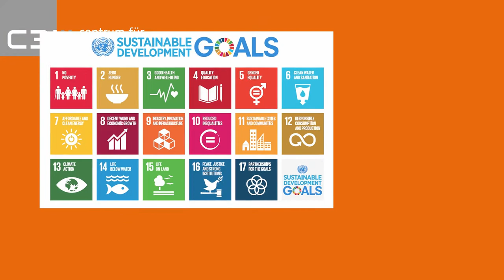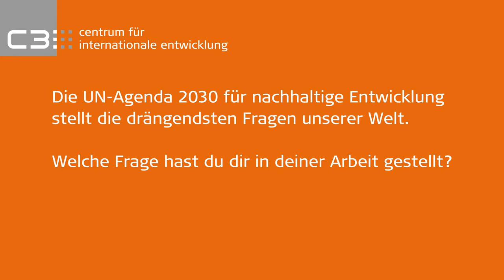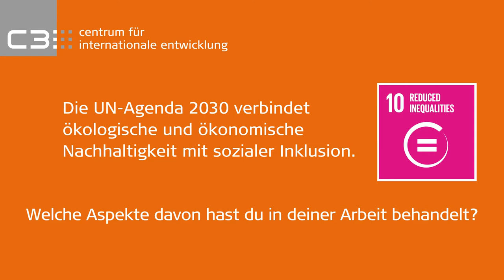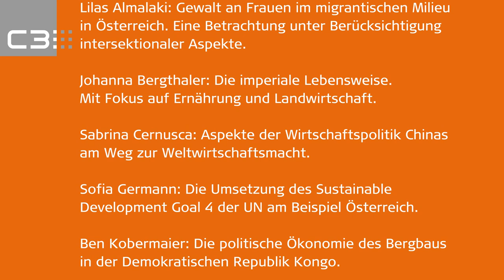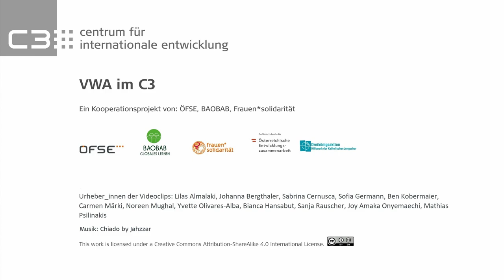C3-Award 2021: Die Preisträger_innen stellen sich vor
Die 10 besten Vorwissenschaftlichen (Diplom-)Arbeiten schafften es auf die Shortlist für den C3-Award 2021. In diesem Video stellen die Schüler_innen, welche sie verfasst haben, ihre Themen vor und verbinden diese mit der Agenda 2030.

VWA im C3 ist ein Kooperationsprojekt von ÖFSE, BAOBAB und Frauensolidarität.

Urheber_innen der Videoclips: Lilas Almalaki, Johanna Bergthaler, Sabrina Cernusca, Sofia Germann, Ben Kobermaier, Carmen Märki, Noreen Mughal, Yvette Olivares-Alba, Bianca Hansabut, Sanja Rauscher, Joy Amaka Onyemaechi, Mathias Psilinakis

00:08 Einleitung (Sofia Germann)
01:10 Ben Kobermaier, Die politische Ökonomie des Bergbaus in der Demokratischen Republik Kongo.
01:43 Sabrina Cernusca, Aspekte der Wirtschaftspolitik Chinas am Weg zur Weltwirtschaftsmacht.
02:08 Johanna Bergthaler, Imperiale Lebensweise mit Fokus auf Ernährung und Landwirtschaft.
03:07 Carmen Märki, The neglected aspect of the climate discussion: Gender equality.
03:48 Sofia Germann, Die Umsetzung des Sustainable Development Goal 4 der UN am Beispeil Österreichs
04:08 Mathias Psilinakis, El conflicto mapuche en Chile. Una lucha que perdura.
04:39 Joy Amaka Onyemaechi, Being Black and being beautiful. Der Einfluss von Haar und Frisur auf das Leben Schwarzer Frauen.
05:40 Lilas Almalaki, Gewalt an Frauen im migrantischen Milieu in Österreich. Eine Betrachtung unter Berücksichtigung intersektionaler Aspekte.
06:27 Noreen Mughal, Warum gibt es Rassismus? Historische, psychologische, politische und soziologische Annäherungen an Erklärungsstrategien von rassistischem Denken.
07:08 Sanja Rauscher, Bianca Hansabut, Yvette Olivares-Alba, Die Frau*, die es nicht gibt. Das weibliche* politische Subjekt im Mexiko der Gegenwart.